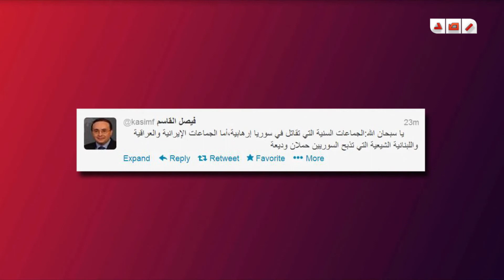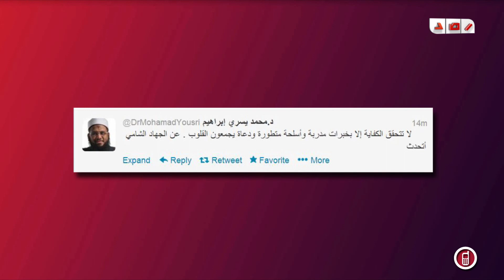اراء المشاهير عبر شبكات التواصل الاجتماعية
رصد | اراء المشاهير عبر شبكات التواصل الاجتماعية 1 يونيو 2013